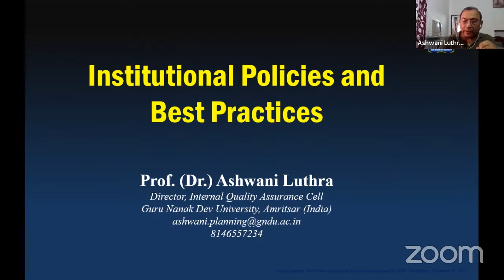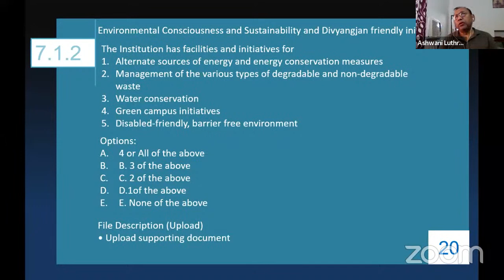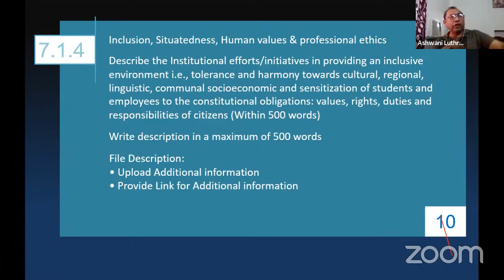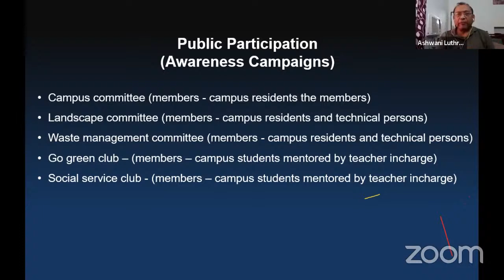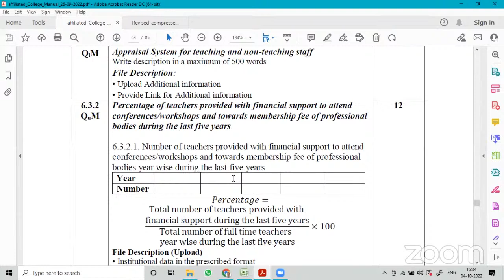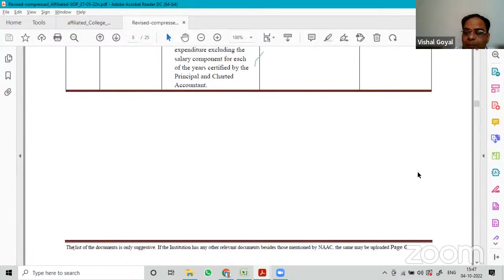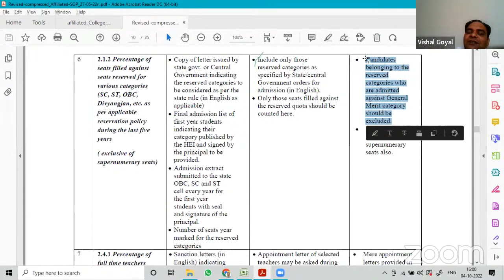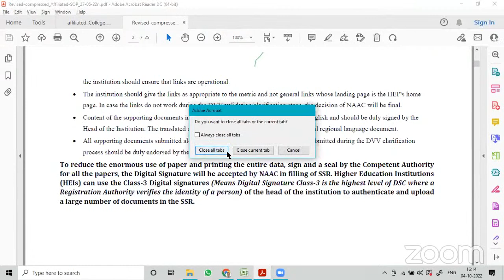Pre-workshop interaction sessions